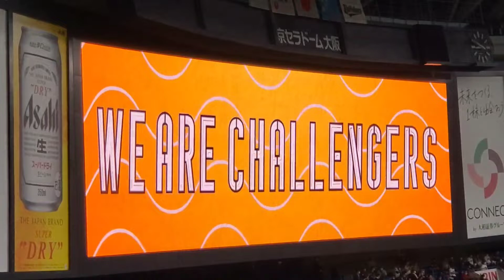20211112 ~｢Clap Snap｣~ ｵﾘｯｸｽ･ﾊﾞﾌｧﾛｰｽﾞ 8回ｳﾗ 攻撃前のビジョン演出 @京ｾﾗﾄﾞｰﾑ大阪［CSﾌｧｲﾅﾙｽﾃｰｼﾞ第3戦］上段ﾚﾌﾄ外野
【｢Clap Snap｣／Icona Pop】